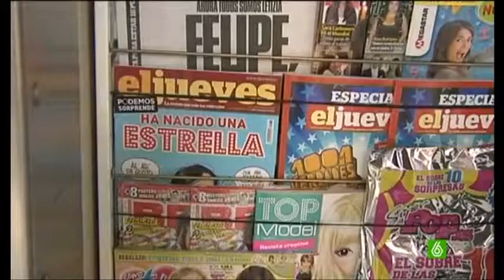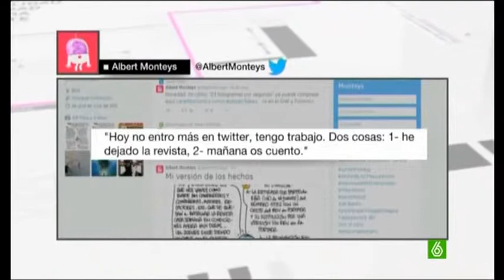El Jueves retira 60.000 ejemplares con una portada sobre la abdicación del rey